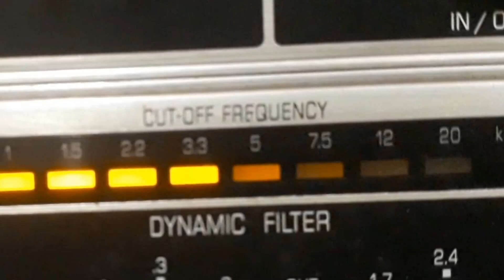WILSON MIRANDA - FUI PROCURAR DISTRAÇÃO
FUI PROCURAR DISTRAÇÃO - SAMBA CANÇÃO de TITO MADI com WILSON MIRANDA e CONJUNTO. Disco CHANTECLER Nº 78-0002-b. Matriz C8P-4. Tamanho 25cm. Lançado em agosto de 1958. *  Tito Madi chamava-se Chauki Maddi; Wilson Miranda chamava-se Wilson Antônio Chaves de Miranda.